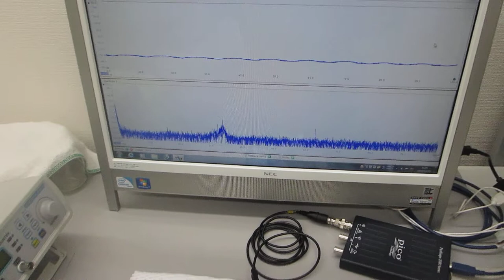超音波プローブの伝搬特性を測定・解析・評価する技術の応用（超音波システム研究所）